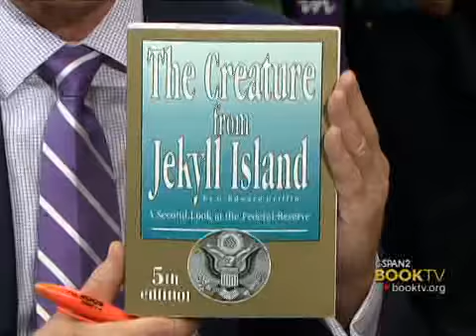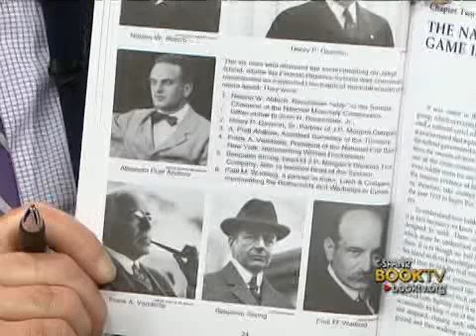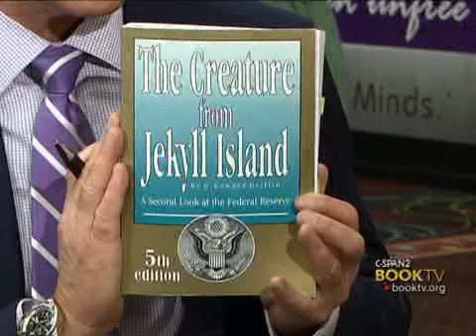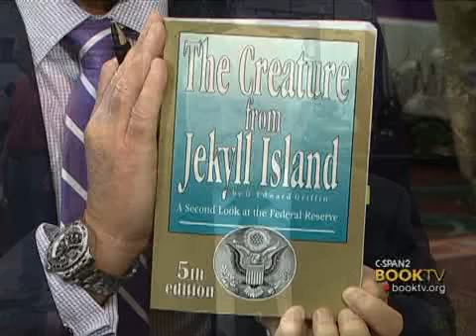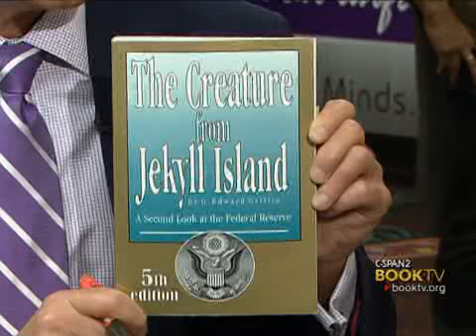BookTV: G. Edward Griffin, "The Creature from Jekyll Island"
G. Edward Griffin sat down with Book TV at FreedomFest in Las Vegas to talk about his book, "The Creature from Jekyll Island," which is a history of the creation of the Federal Reserve System.  FreedomFest, which is held annually in Las Vegas, is the largest libertarian conference in the country.